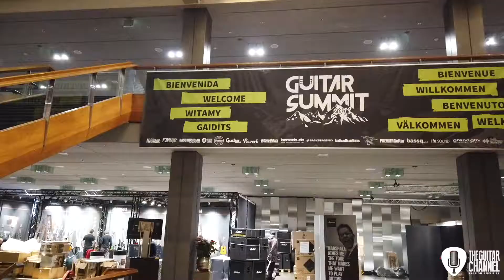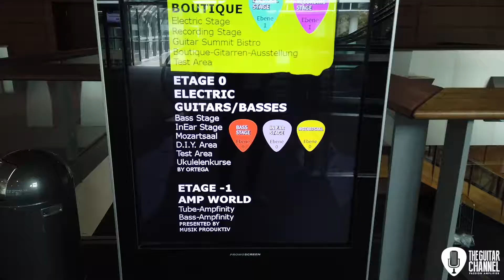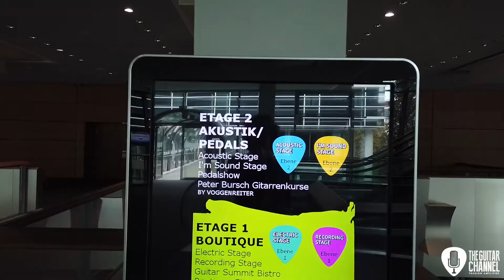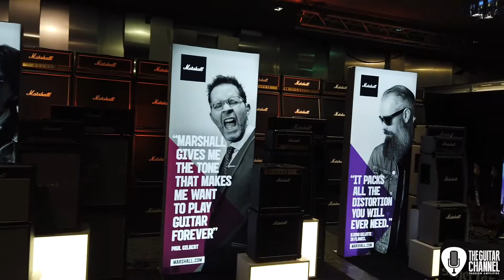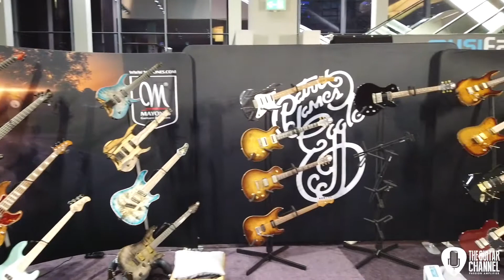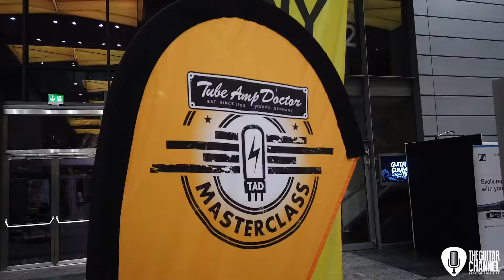Guitar Summit 2019 - Preview of the setup and installation the Mannheim guitar show (full version)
The Guitar Summit is the biggest guitar show in Europe, in this video blogging you will see how a huge event like that is organized.
You want more quality guitar videos? Here's a free 1 month subscription on The Guitar Channel: